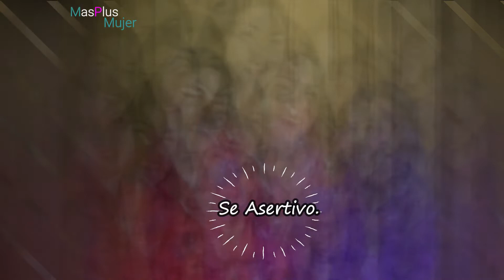¿Quieres adelgazar tu cara?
¿Quieres adelgazar tu cara? En este video te vamos a explicar cómo hacerlo con unos ejercicios muy fáciles pero efectivos que te ayudaran a tener  tu rostro más delgado y más juvenil, ¡No te lo pierdas! además te vamos a dar algunos consejos para tener una actitud más positiva y sentirte más alegre y relajada.